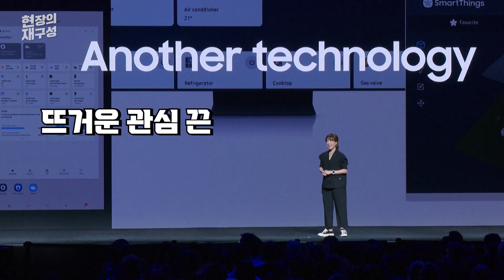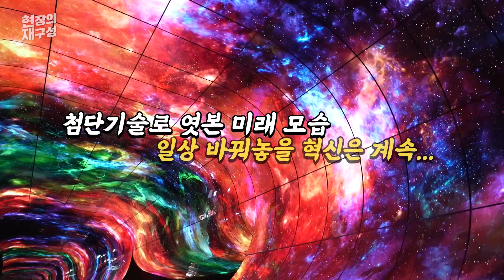[현장의재구성] 전선 없는 TV·접히고 늘어나는 화면…상상이 현실로 / 연합뉴스TV (YonhapnewsTV)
[현장의재구성] 전선 없는 TV·접히고 늘어나는 화면…상상이 현실로

세계 최대 IT·가전 박람회, CES가 미국 라스베이거스에서 막을 올렸습니다.

삼성은 접고 펴고 늘릴 수도 있는 새로운 디스플레이를 공개했고, LG는 세계 최초, 전선이 모두 사라진 TV를 선보였습니다.

(끝)